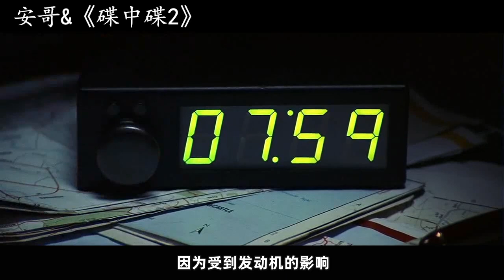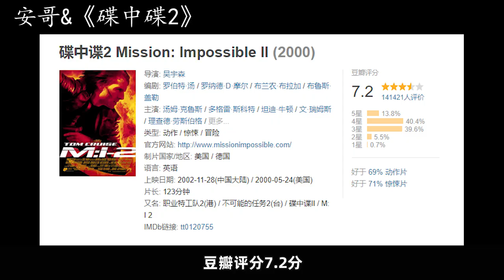超级病毒被盗走，特工组建小队负责找回，速看《碟中谍2》